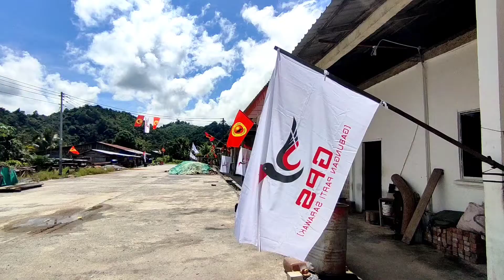Iban Longhouse | RH Lawai Selidung Limbang | Pameran Sawit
Tema: Vlog
Tajuk: Iban Longhouse | Rh lawai Selidung Limbang | Pameran Sawit

Deskripsi Content:
Video Ini adalah bertujuan untuk Vlog program Motivasi Pemimpin Bersama Rakyat di Rumah Panjai RH lawai Selidung Limbang. Mpob Limbang membuat pameran sawit , disertai agensi lain seperti Pertanian dan Maljis Daerah Limbang .

● Saya ucapkan banyak-banyak  terima kasih
● Kepada kalian yang baru datang ke Channel saya, lebih kepada Testimony @ Pengelaman Peribadi, Tutorial & Review, Sharing@Motivasi dan Kekeluargaan.

My gear

● Dan jangan lupa support saya, view dulu tiga minit, jika anda suka teruskan saja

untuk mengenali diri saya dengan lebih dekat lagi